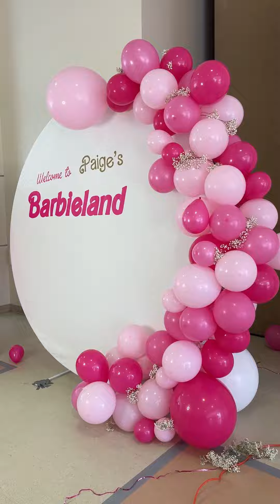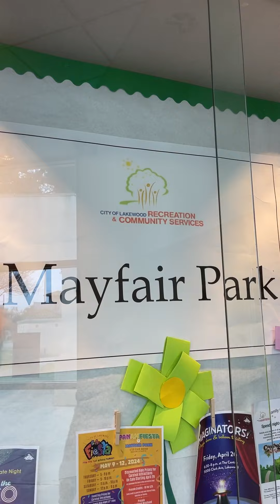Paige 4th birthday 2024